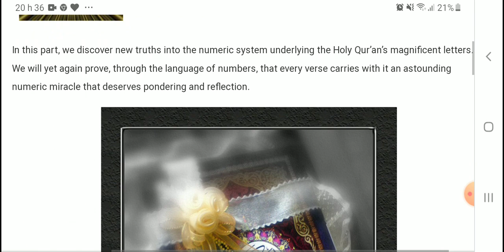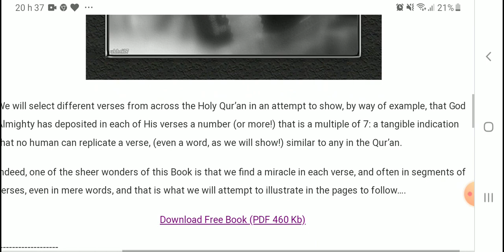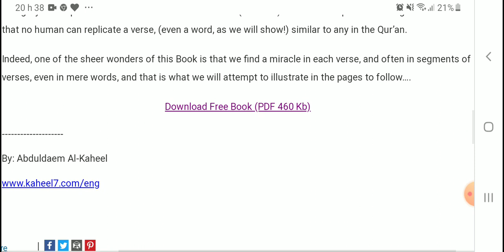Free book : numeric miracle in Every verse .